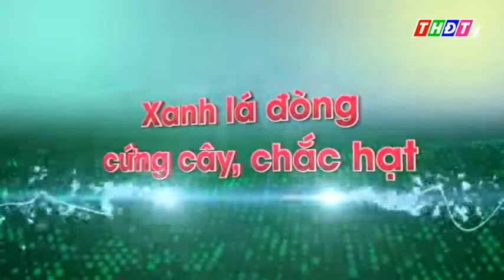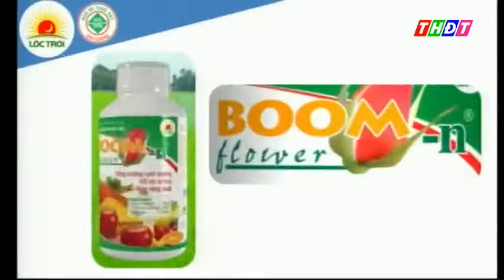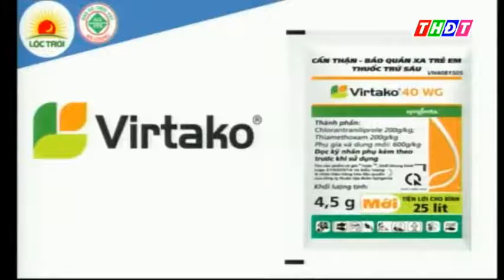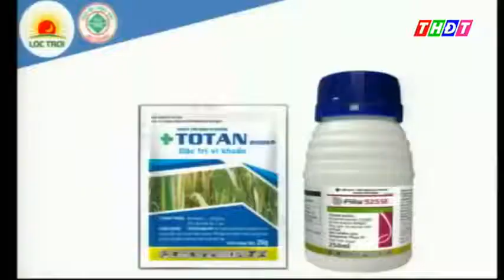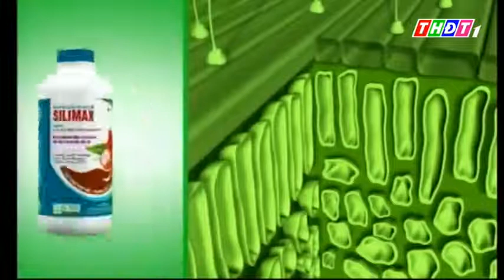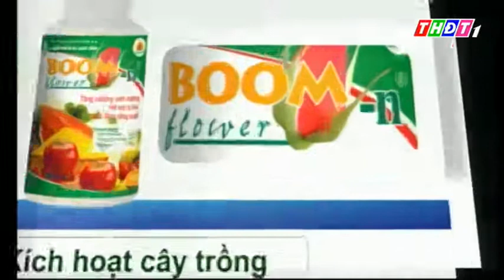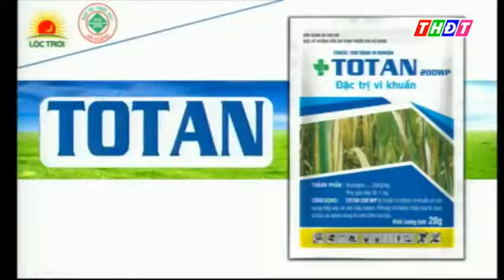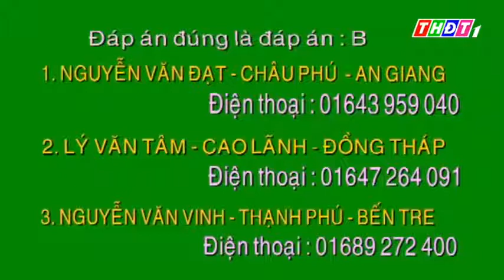ĐỒNG THÁP TRỰC TIẾP 21 07 18 CỨNG CÂY CHẮC HẠT GS NGUYỄN BẢO VỆ KS TRƯƠNG HÙNG PHONG